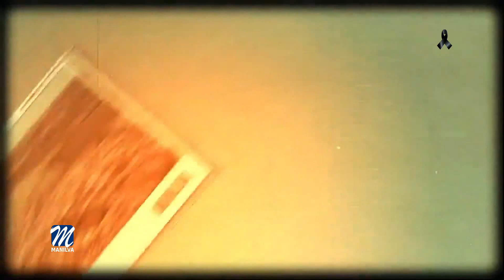Ruta Blas Infante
Mario Jiménez, alcalde de Manilva, ha participado esta mañana en
la asamblea telemática de la Ruta Blas Infante, que ha reunido a los
regidores de los distintos municipios que la conforman, además de
concejales, asesores y técnicos.

Cabe recordar que son diez términos (Archidona, Cantillana, Casares,
Castro del Río, Coria del Río, Isla Cristina, La Puebla del Río,
Manilva, Peñaflor, Ronda), los que llevan trabajando varios años en esta
ruta, destacando los logros obtenidos en el período en el que Mario
Jiménez,  fue Presidente.

El objetivo principal de esta reunión ha sido tratar el Plan de
Comunicación para la reactivación de la ruta, elaborado por la mesa
técnica.

Tras el análisis y evaluación de la situación actual por parte de la
mesa técnica de la Ruta (compuesta por los técnicos de turismo, patrimonio
y asesores de los 10 municipios integrantes) se abren nuevas
perspectivas fundamentadas en los siguientes puntos:

- Turismo "paisano" y de cercanía, con la reactivación del turismo
interior de Andalucía y las estancias y visitas más cortas en los
municipios. Con ofertas específicas y con contenido cultural y
gastronómico.

- Turismo identitario. Que irá construyendo puentes con otros
territorios como Cataluña donde el legado de la emigración andaluza
puede ser un motor de interés en la ruta de Blas Infante. Así se
lanzaría una campaña específica para Cataluña.

- Mejora en las ofertas virtuales de recompensas por participar

El primer edil manilveño, muy comprometido con este proyecto y por
mantener la memoria de una de las figuras más importantes de Andalucía,
se mostró predispuesto a dar un paso más y reactivar la Ruta para hacer
extensiva su cobertura.